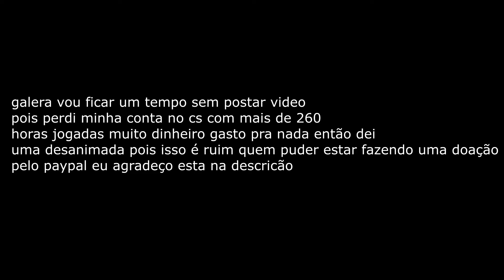triste mais é a realidade sigam com o video não é brincadeira